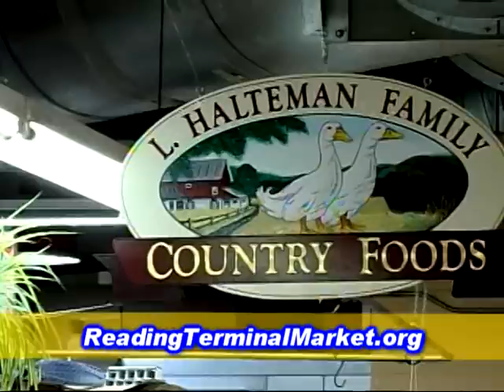Reading Terminal Market: local food vendors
This is the lowdown on local food, featuring the Reading Terminal Market at 12th and Arch Streets in Philadelphia.  There are many vendors at the Reading Terminal Market who offer locally grown food, such as seasonal fruits and vegetables, artesian cheeses, and pasture-raised meats.  You can also find raw honey, delicious breads and pastries, and a variety of local wines.  While an assortment of canned and packaged goods provides a year round food supply.  The Market is open all week, from 8am to 6 pm, Monday through Saturday, and 9-5 on Sundays.  Local musicians provide entertainment at various times throughout the week.  And discounted parking is available in the 12th & Filbert Street garage.  Support our local farmers.  Buy local food.  Visit the Reading Terminal Market in Philadelphia.